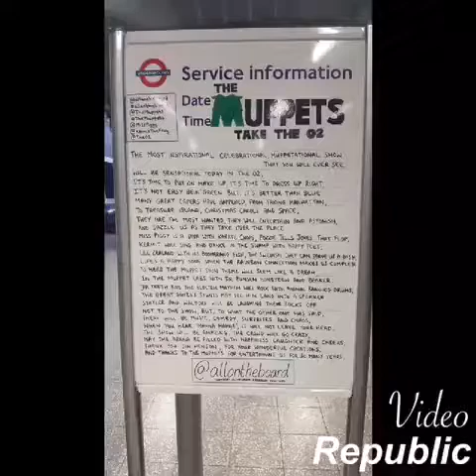The Most Muppetational day 14/07/18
The 14th July was the best day ever as we saw The Muppets Take the O2! We also got to meet the stars of the Muppets thanks to the kindness of Cristina Barretta!